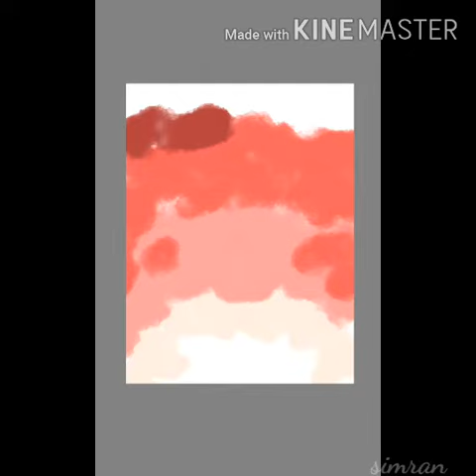Easy digital painting on Autodesk Sketchbook || Painting ideas